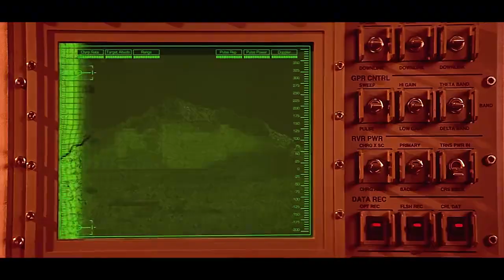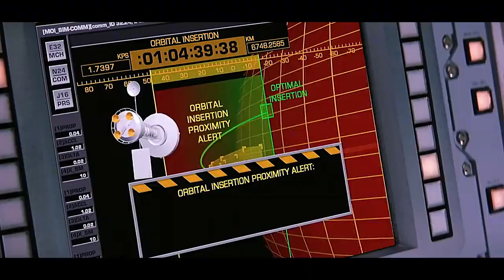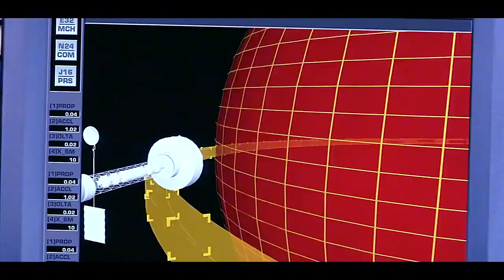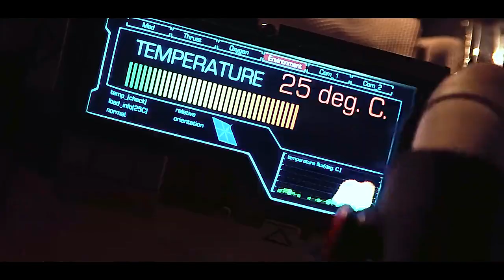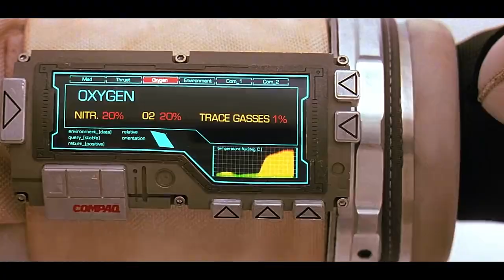人類在火星發現一張人臉 在火星上空上演生死救援